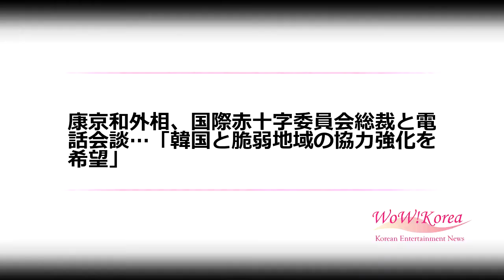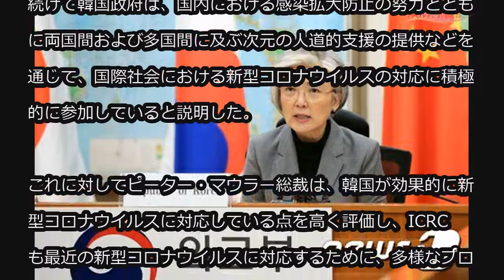康京和外相、国際赤十字委員会総裁と電話会談…「韓国と脆弱地域の協力強化を希望」 (4/13)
康京和外相、国際赤十字委員会総裁と電話会談…「韓国と脆弱地域の協力強化を希望」

カン・ギョンファ(康京和)外交部(日本の外務省に相当)長官は13日、ピーター・マウラー国際赤十字委員会(ICRC)総裁の要請で電話会談を行い、双方における新型コロナウイルスの対応現況と韓国とICRC間の協力増進案などについて議論した。

外交部によると、康京和長官は、新型コロナウイルスが世界的に引き起こした前例のない人道的危機の状況で、ICRCが脆弱層の支援活動など重要な役割を果たしていることを評価した。

続けて韓国政府は、国内における感染拡大防止の努力とともに両国間および多国間に及ぶ次元の人道的支援の提供などを通じて、国際社会における新型コロナウイルスの対応に積極的に参加していると説明した。

これに対してピーター・マウラー総裁は、韓国が効果的に新型コロナウイルスに対応している点を高く評価し、ICRCも最近の新型コロナウイルスに対応するために、多様なプログラムを実施していると紹介した。

続けて、世界中の脆弱地域支援などのために、韓国との協力を強化していくことを希望した。

外交部は「双方は、韓国とICRC間の協力が、引き続き強化されていることを評価し、今後も全世界の人道危機対応のための協力を継続してくことにした」と述べた。